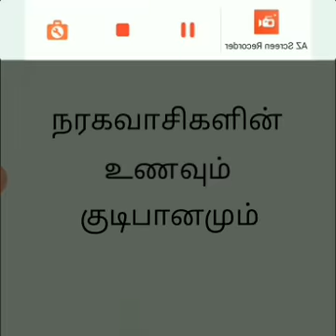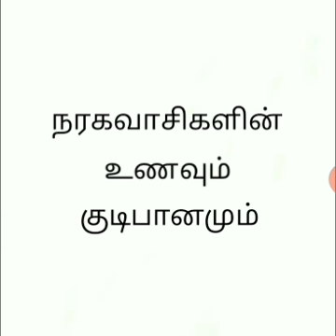நரகவாசிகளின் உணவும் குடிபானமும்